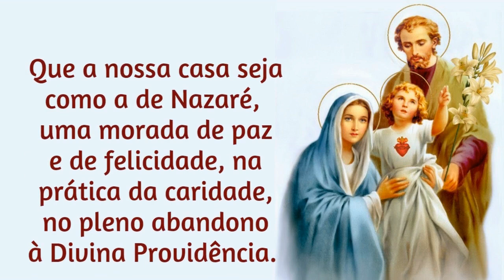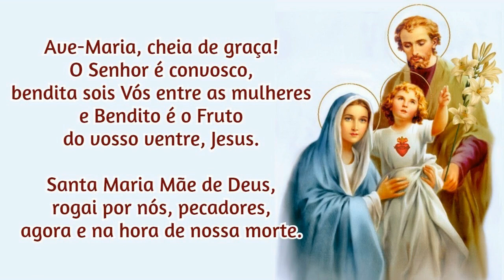24/04/2023 Ato de Consagração da FAMÍLIA a NOSSA SENHORA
Amém!

📢  EVANGELIZE CONOSCO!

 Iluminai PAI